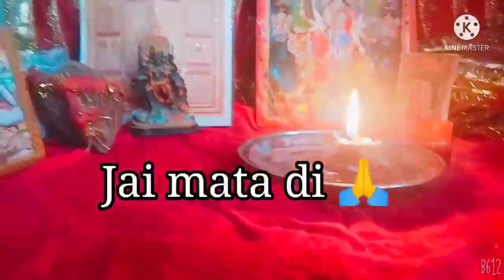indian housewife || floor cleaning || cleaning vlog || suit salwar.